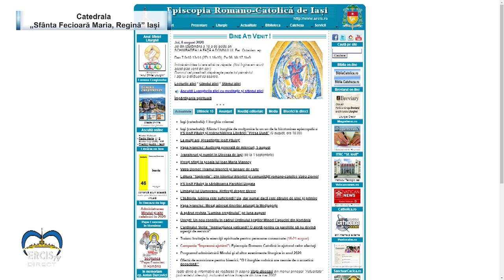Iași (catedrală): Liturghie de mulţumire la un an de episcopat a PS Iosif Păuleţ (6 august 2020)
Iași (catedrală): Sfânta Liturghie de mulţumire la un an de la hirotonirea episcopală a PS Iosif Păuleţ. La finalul Liturghiei a avut loc și binecuvântarea noului sediu al Librăriei "Presa Bună" din Iași (6 august 2020)